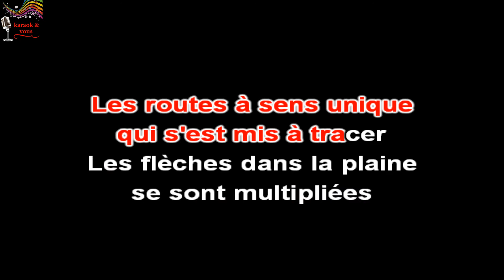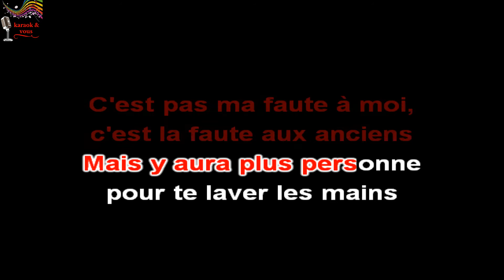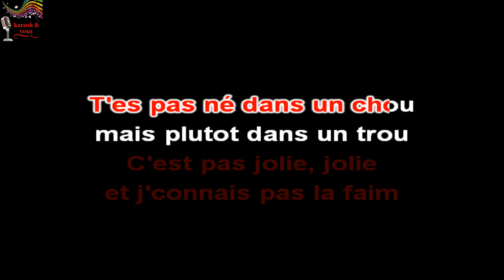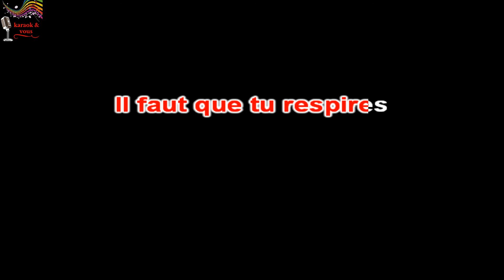Karaoké Mickey 3D - Respire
Karaok&vous

Titre : Respire
Artiste : Mickey 3D